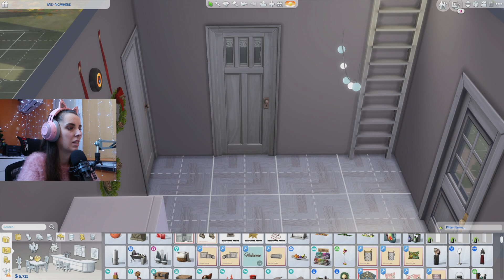SIMSMAS 2020 - VERIDBA ♥ #8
♥MY SETUP♥
Graficka: GTX 1080ti Aorus
Memorija: HDD 2TB + SSD 240GB
Maticna: MSI x370 Krait Gaming